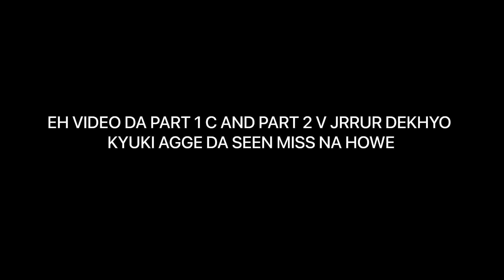FLYING KITE’s 🪁 oN LoHRi | *patangbaazi* | PART-1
Next video will coming soon!
Love you all!

Add me up on Instagram - @multani__gourav